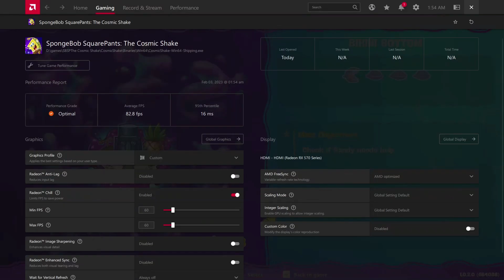Sponge Bob cosmic shake game play part 1 Rx 570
Sponge Bob cosmic shake game play part 1
wait part 2 soon
specs
rx570
Ryzen 5 4650g
16gb ram